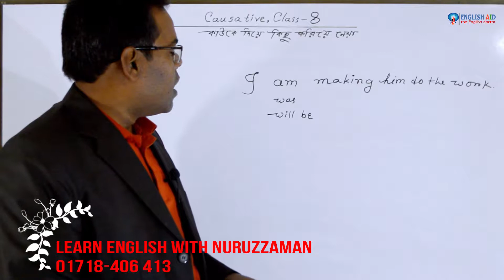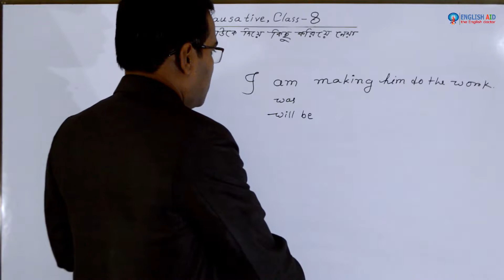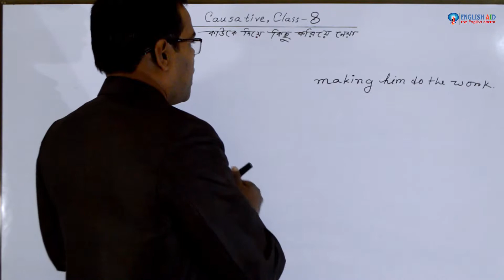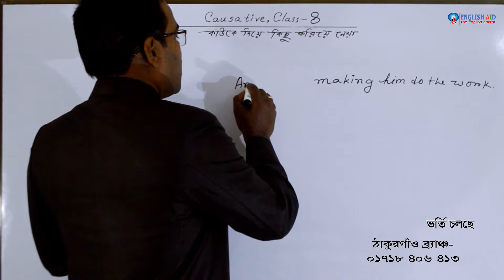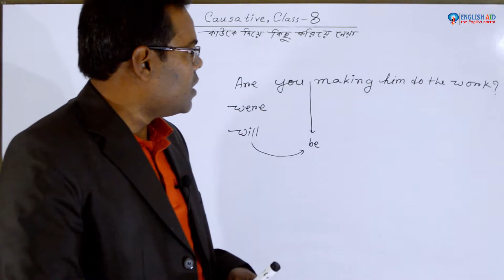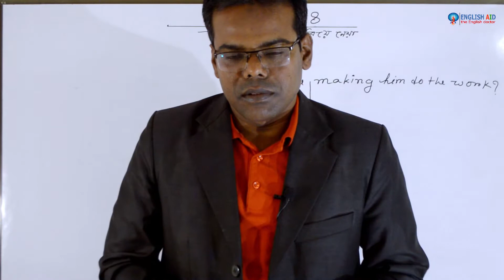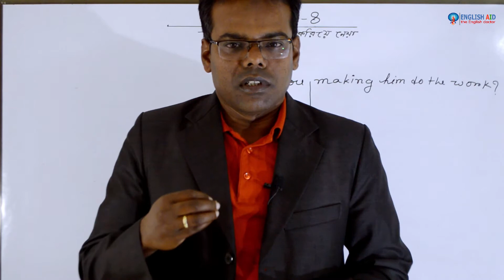Causative in English spoken and grammar || causative শিখে অসাধারণ বাক্য বানান সহজে || English Aid